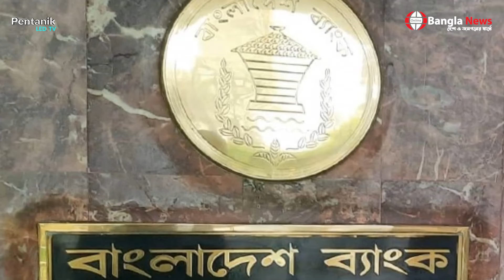সহযোগী প্রতিষ্ঠানকে ঋণ দিতে লাগবে অনুমোদন | ঋণ দিয়ে নিঃস্ব করা হচ্ছে মানুষকে | Online Bangla News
সহযোগী প্রতিষ্ঠানকে ঋণ দিতে লাগবে অনুমোদন | ঋণ দিয়ে নিঃস্ব করা হচ্ছে মানুষকে

On Demand..!

Online Bangla News is the greatest source of reliable online news. It is one of the best content-rich YouTube Channel in Bangladesh. We always try to find out current news from authentic sources. Our team is always ready to present any content with proper evidence.